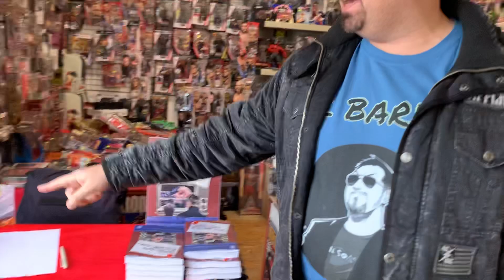Allo stand di Lucca Comics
Il bardo è arrivato in Japan Town, allo stand AnimeRobot (padiglione 9) per presentare il nuovo libro “io, mio papà e il wrestling”.